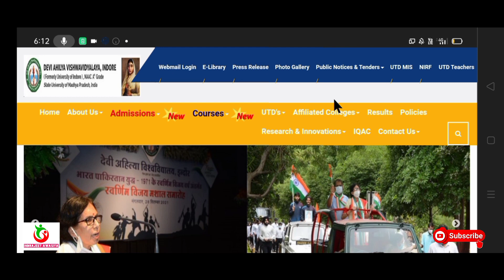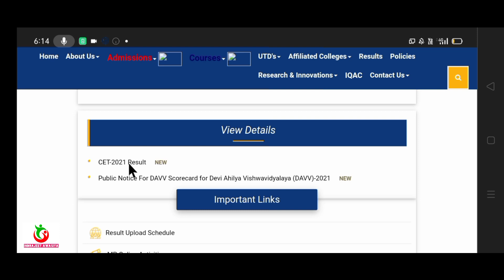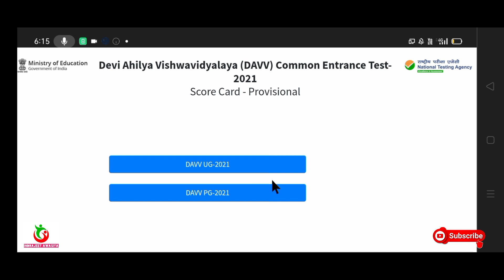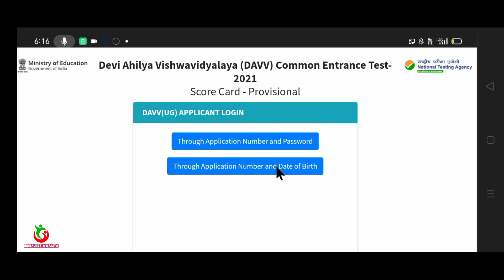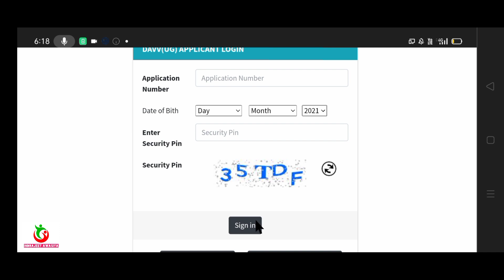DAVV CET Result 2021//DAVV CET UG PG Result 2021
DAVV CET Exam Result 2021